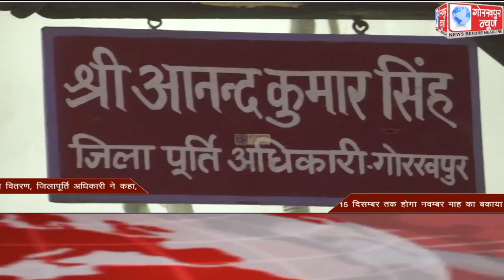GORAKHPUR NEWS Headlines 14-12-2020